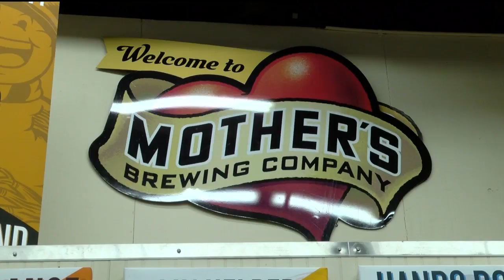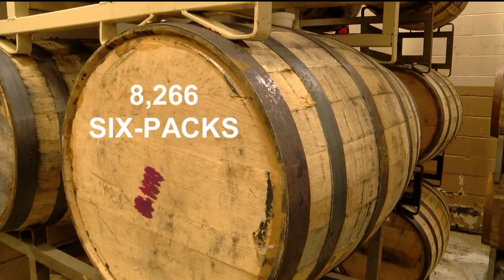Will breweries feel a shutdown hangover?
SPRINGFIELD -- The owner of Mother's Brewing Co. thinks it could be a while before the industry bounces back from the government shutdown.